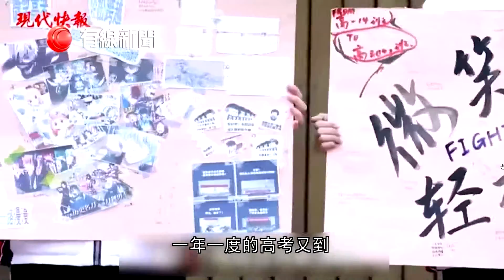【首批00後踏上高考舞台】 【一考未必定終生】 一年一度的高考又到，今年終於輪到「千禧寶寶」正式走上高考的舞台。